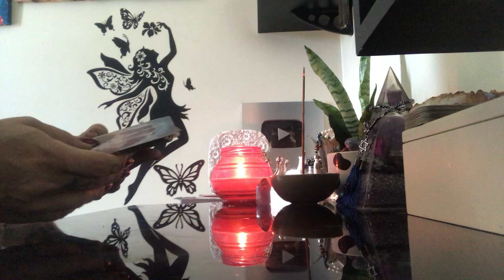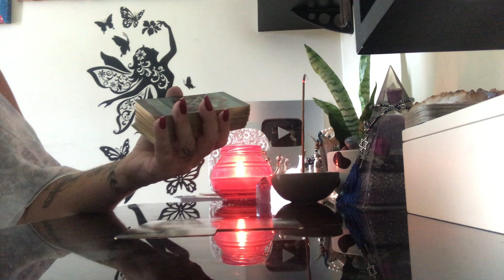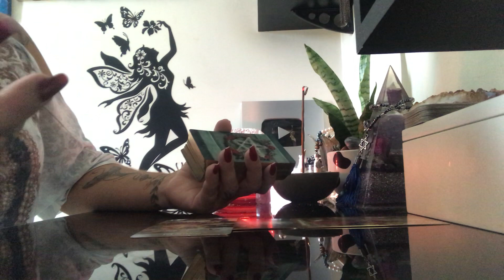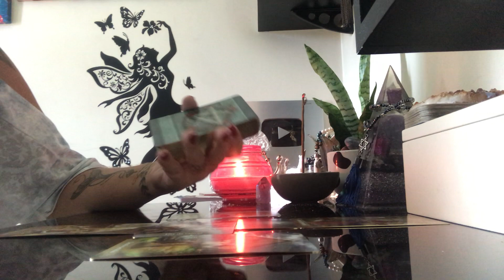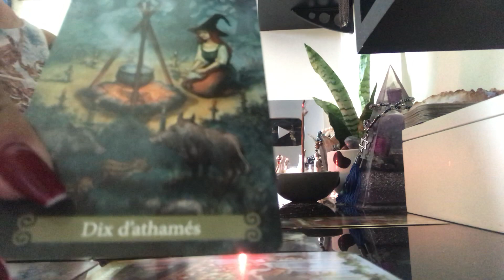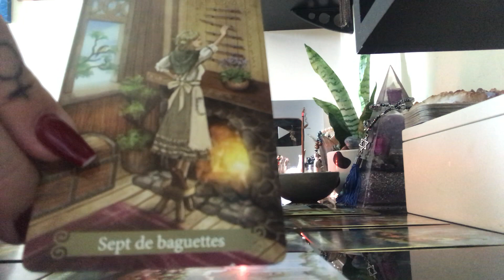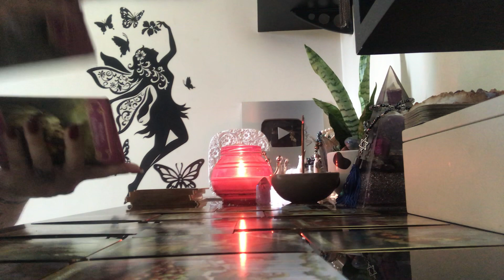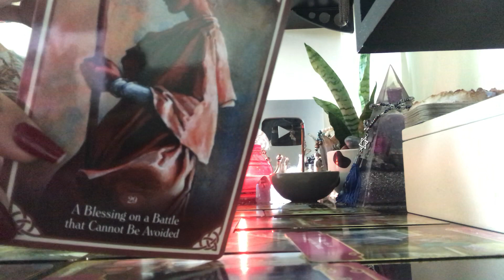CÂNCER Previsões para Março 19 Renovação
E-book SEGREDOS PARA PROSPERIDADE por Cinthia Bernardes.

A partir de fevereiro inscrições abertas para meu Curso completo de TAROT - Arcanos Maiores e Menores e um super bônus de um Curso de Baralho Cigano incluso...

Á